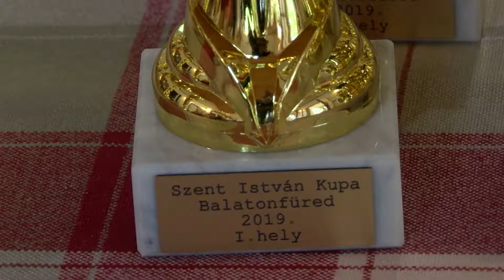Szent István napi szenior teniszverseny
Három napos tenisztornát rendezett a Balatonfüredi Petőfi Sportkör. A kiserdei telepen négy pályán zajlottak a mérkőzések. A nagy múltra visszatekintő egyesület 45. alkalommal hívta meg Füredre a sportág kedvelőit.